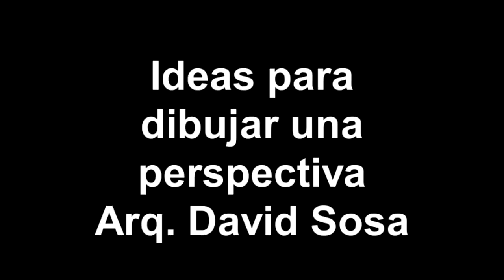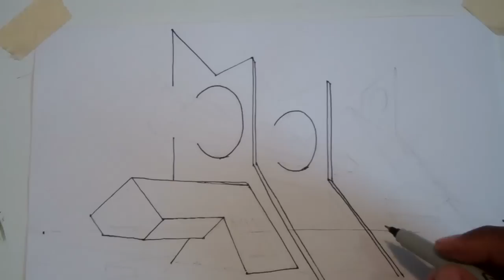Ideas para dibujar una perspectiva Arq. David Sosa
Dibujar una perspectiva usando dos puntos en la linea de horizonte.